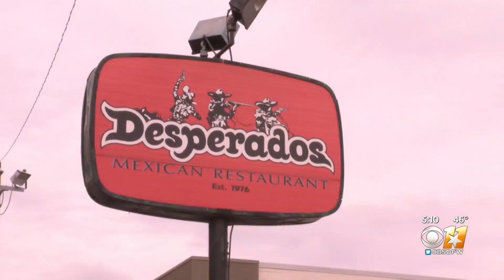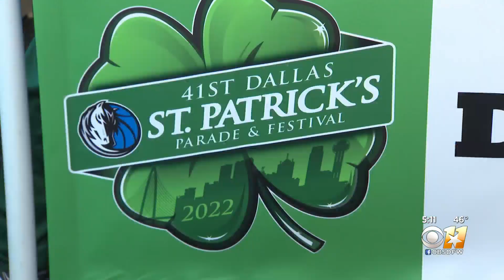Dallas Greenville Avenue St. Patrick's Day Parade Returns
With an assist from the Dallas Mavericks, Dallas’ annual St. Patrick’s day parade returns to Greenville Avenue this Saturday.